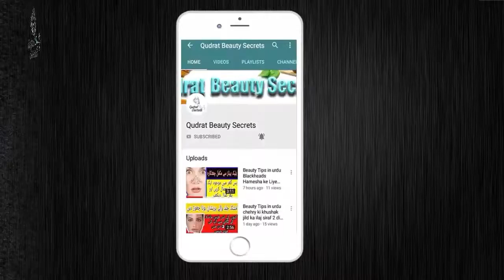How To Get Fair Skin Naturally At Home Fast | Home Remedies For Glowing Skin In One Day | Skin White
Hello Friends,
My channel is about Health Care, Health Tips and Beauty Tips.
 So Friends Beauty is not much expensive every one can change their look,style, and personality that is make him/her different from others.So Friends, My channel introduce many many more beauty tips about your hair, nails, hands,feet,neck,lips,and about your face. In this channel , I will share short and easy homemade tips. My channel will sport you to apply these short, easy and unexpensive tips by my videos.
My aims are to those women or female students who are not familiar with simple remedies and treatment with fruit and vegetables.
 My Channel is the best place for change your personality and look so Please keep watch my videos and enjoy.

ill share short and easy homemade tips. My channel will sport you to apply these short, easy and unexpensive tips by my videos.

Rice Water For Skin Whitening In Hindi | Boiled Rice Water For Skin Whitening | Rice Cream For Face

Hathon Or Paon  ki jalan ka ilaj in Urdu/Hindi | Indian Home Remedies For Burning Feet | Foot Tips

How To Get Rid Of Wrinkles Quickly | How To Remove Wrinkles From Face Home Remedy | Wrinkl Tips Urdu

How To Get Rid Of Pores On Face Naturally | Open Pores Band karne ka tarika In Urdu/Hindi

Face Unwanted Hair Remove | How To Remove Hair From Legs Permanently At Home | Face Pack Remove Hair

Calcium Ki Kami Ka Ilaj | Calcium Ki Kami Ki Wajah | Calcium And Vitamin D ki kami

Best Body Scrub For Glowing Skin | Best Whitening Body Scrub Products | How To Make Scrub At Home

Honton Ko Patla Karne Ke Nuskhe In Urdu/Hindi | How To Reduce Size Of Lips At Home | Lips Tips Urdu